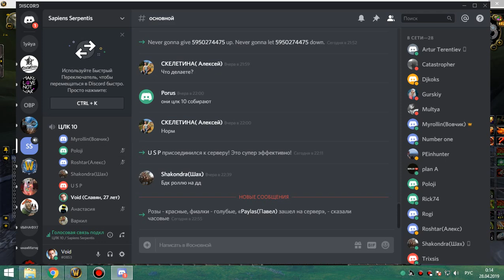107 цлк 10 об 3я часть